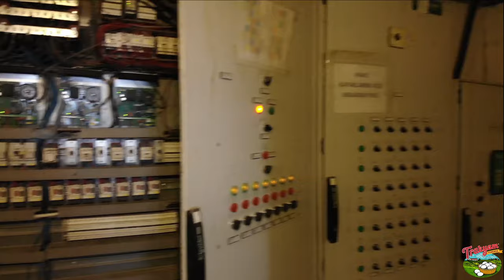TRAKYAM YUMURTA ERGENE/TEKİRDAĞ/TURKEY - INTRODUCTION FILM